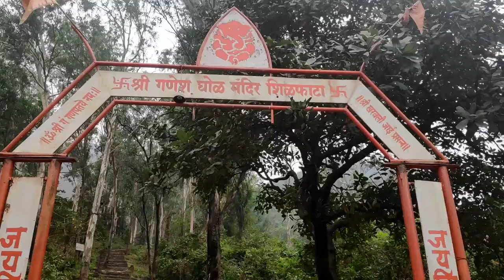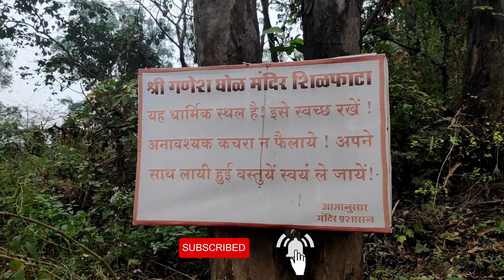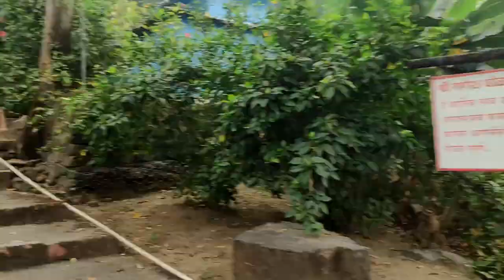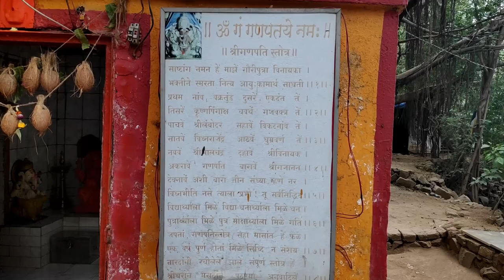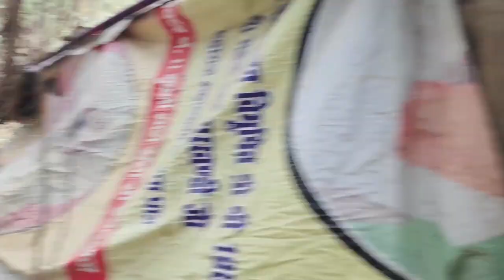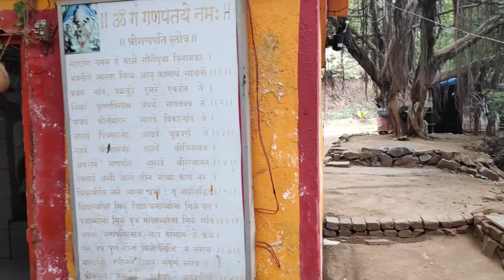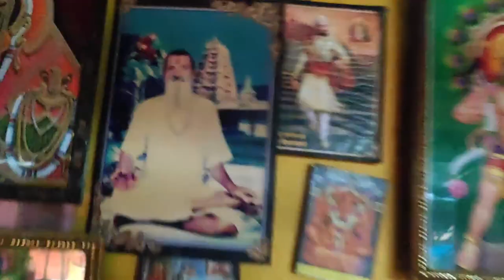GANESH GHOL MANDIR, Explore With Jaigurudev गणेश घोळ मंदिर - शिळफाटा, कल्याण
HELLO FRIENDS
please check my गणेश घोळ मंदिर - शिळफाटा video

ठाणे जिल्ह्यात जशी अनेक शिवमंदिरे आहेत, त्याचप्रमाणे काही गणेश मंदिरे आहेत. टिटवाळा येथील महागणपतीचे स्थान म्हणजे तर तीर्थक्षेत्रच. त्याचप्रमाणे ठाणे शहरातील उपवन तलावाजवळील गणेश मंदिर, भिवंडी तालुक्यातील अणजूर येथील पुरातन वाडय़ातील गणेश मंदिरही प्रसिद्ध आहेत. या यादीत आणखी एक नावाची भर पडू शकते, ते म्हणजे शिळफाटा येथील गणेश घोळ मंदिर.
कल्याणहून नवी मुंबईकडे जाताना बऱ्याच गाडय़ा शिळफाटय़ाकडे न जाता कल्याण फाटय़ावरून एका खिंडीतील रस्त्याने जातात. हा जवळचा रस्ता असल्याने कारचालक किंवा दुचाकीस्वार तो अवलंबतात. या रस्त्यावर कल्याण फाटय़ावरून काही अंतर चालल्यानंतर एक पायऱ्या पायऱ्यांचा थर डोंगरावर गेलेला दिसतो. या पायऱ्या जेथून सुरू होतात, तिथे ‘गणेश घोळ मंदिर’ नावाची पाटी दिसते. यावरून वर डोंगरावर एखादे मंदिर असणार, याची कल्पना येते. बाजूने दाट वनराई आणि त्यामधून जाणारा नागमोडी वळणांचा हा पायऱ्यांचा रस्ता चालताना खूपच मस्त वाटते. कल्याण-शिळ रस्त्यावरील प्रदूषणापासून सुटका झाल्याचे समाधान मिळते.. येथे आल्यावर थकलेले अंग पुन्हा ताजेतवाने होते. किमान शंभर एक पायऱ्या असतील, पण त्या चढताना अजिबात दमायला होत नाही. घनदाट झाडी आणि डेरेदार वृक्ष बाजूला असल्याने गारवा वाटतो. एकेक पायरी चढताना आजूबाजूची अनेक फुलझाडे, वेगळय़ा प्रकारचे वृक्ष न्याहाळत आपण पुढे पुढे जात राहतो.. साधारण १५ ते २० मिनिटांनंतर आपण डोंगरावरील मंदिरापर्यंत पोहोचतो. हे मंदिर अगदी साधेसुधे असून अगदी लहान आकाराचे आहे. मंदिरात गणेशाची एक जुनी व एक नवी अशा दोन मूर्ती आहेत.. नवी मूर्ती नंतर बसविण्यात आली असावी, असे वाटते. मंदिराचा एक भाग दगडाच्या खोबणीत बसविला आहे.. या मोठय़ा दगडातही कोरून काही शेंदूर फासलेल्या मूर्त्यां बसविण्यात आल्या आहेत.
मंदिराचा परिसरही अतिशय सुंदर आणि ताजातवाना करणारा आहे. पण या मंदिराच्या बाजूला काही साधूंनी त्यांचे आश्रम उभारले असल्याने मंदिराच्या भोवतालची शोभा गेलेली आहे. हे साधू बऱ्याच वेळा तिथे होम-हवन करत असल्याने मंदिर परिसरात धुराचे साम्राज्य असते, त्याचबरोबर येथील शांततेत आणि निवांतपणात या आश्रमामुळे बाधा येत असल्याचे वाटते. पण बाकी हा परिसर अतिशय रमणीय आणि मन प्रसन्न करणारा आहे. येथे काही वेगवेगळय़ा प्रकारची फुले पाहायला मिळतात, तर काही वेगळय़ाच वनस्पती आढळतात. त्यामुळे येथे छायाचित्रे काढण्याचा मोह आवरता येत नाही. पायऱ्या उतरताना आपण पुन्हा या वनस्पती न्याहाळू लागतो.